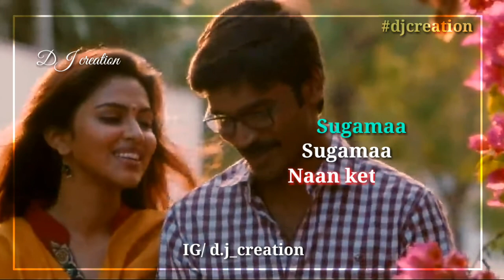Po Indru Neeyaga | VIP WhatsApp status Tamil | Dhanush | Amala Paul | DJ creation